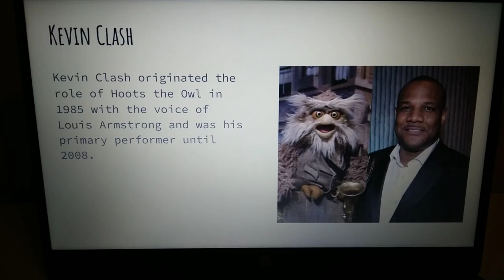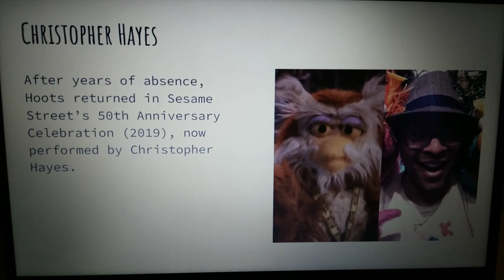Muppet Voice Comparisons: The Reboot - Hoots the Owl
This episode will be comparing Hoots the Owl's voices through the years
(0:06) Kevin Clash
(1:21) Christopher Hayes

Sesame Street characters and productions are trademarks owned by Sesame Workshop